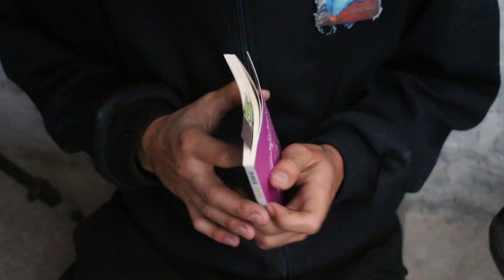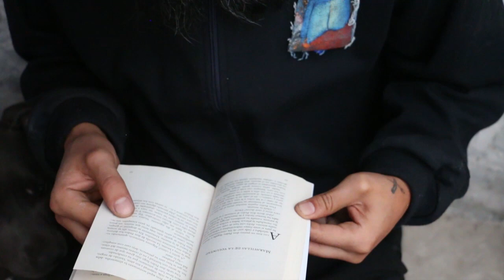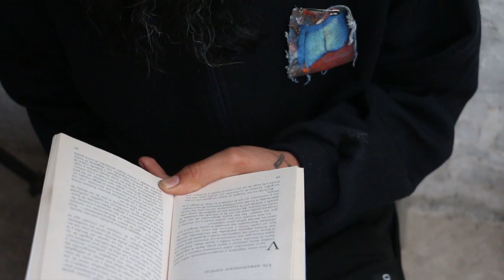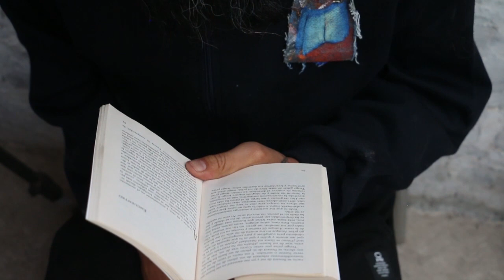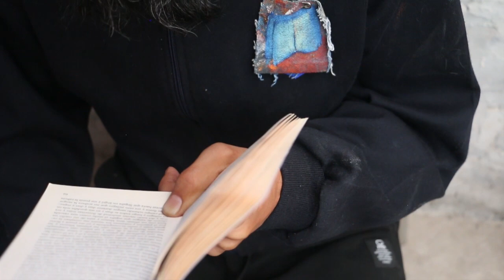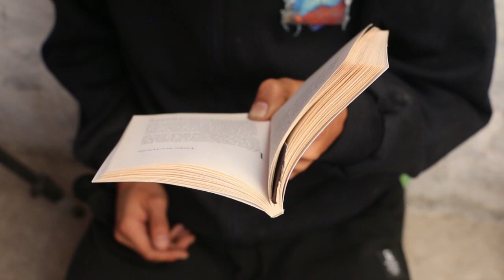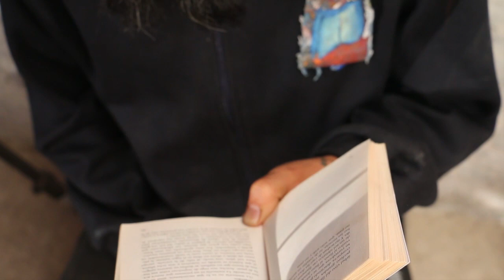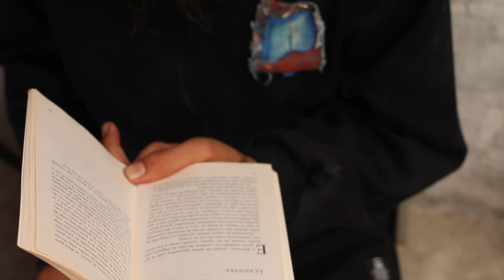OCTAVIO PAZ - ¿AGUILA O SOL? - LECTURA EN VOZ ALTA - PARTE 2 - AUDIOLIBRO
En la totalidad de la obra literaria de Octavio Paz, ¿Águila o sol? guarda un sitio preponderante. Escrito en prosa, este libro canta lo circunstancial y lo anecdótico, y al mismo tiempo hace renacer constantemente, mediante un alto sentido lírico, la sensibilidad, la belleza, el reino secreto de la poesía.

LA SEGUNDA parte de este bonito poemario.
Saludos Cálidos y bonito fin de semana

Ya saben el link para que descarguen el libro, o cooperen a la causa están abajo...

COMENTEN
COMPARTAN

siguiente...